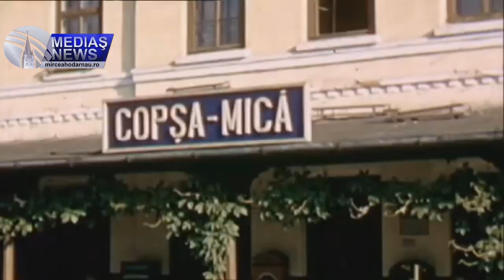Dumitru Chisalita - Focul de la Copsa Mica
Azi se implinesc 84 de ani de la izbucnirea incendiului la Sonda 5 de la Copsa Mica, ce a fost stins abia in 28 martie 1940. Despre acest eveniment am discutat ieri, la Muzeul Gazelor Naturale, cu Dumitru Chisalita.